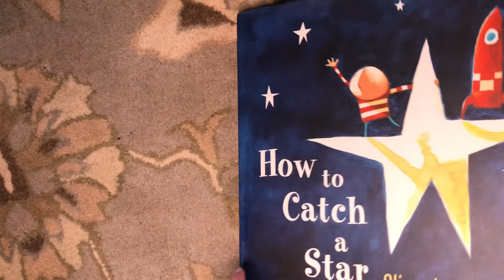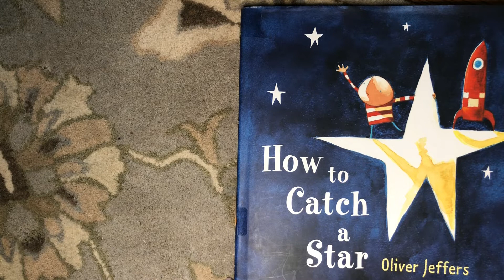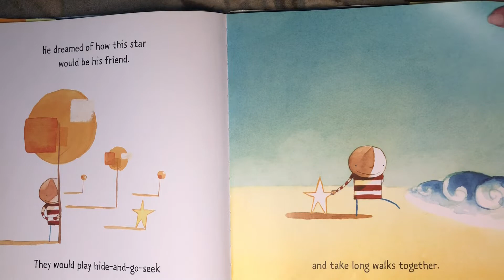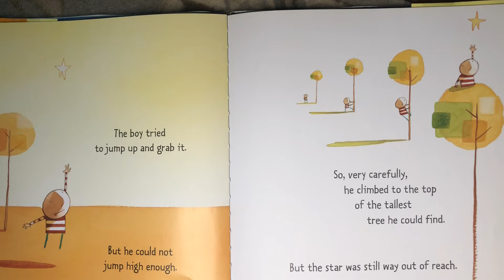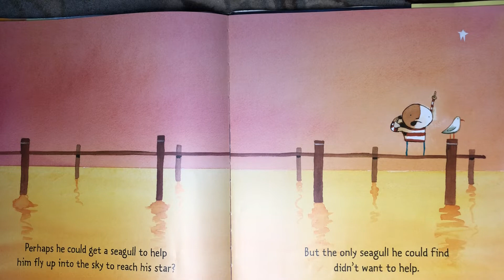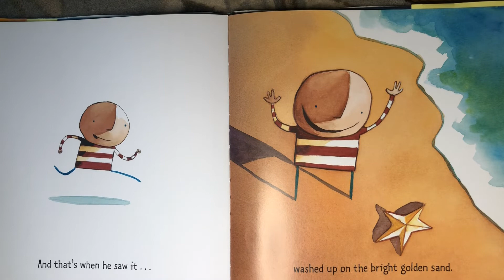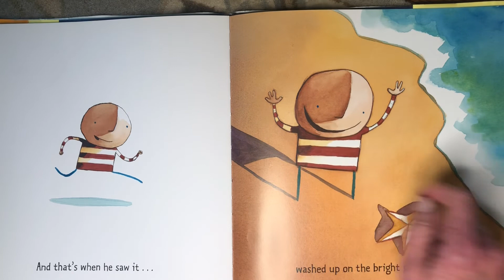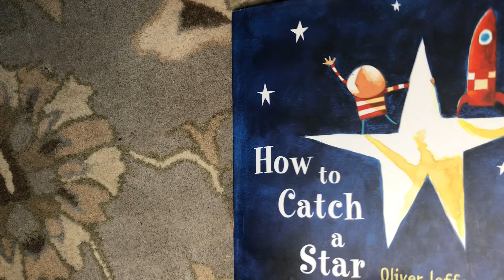How to Catch a Star by Oliver Jeffers